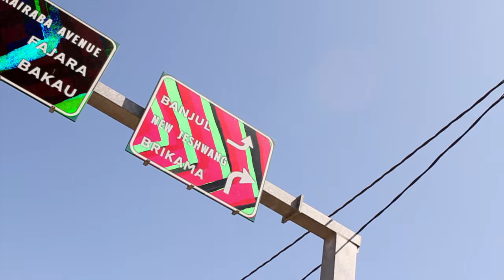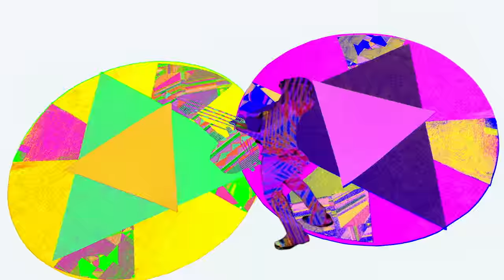Holy Forest "Africa Calling" (Official Video)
Video Directed by Jon Fine
Animated by Maya Erdelyi

"Africa Calling"
Written and produced by Jon Fine/ Makasutu Sound System
Ed "Preachermann" Holley: Vocals
Tata Din Din Jobarteh: Kora and Vocals
Jon Fine: Bass, Guitar, Keys
Stuart Bogie: Saxophone
Martin Perna: Saxophone
Jordan Mclean: Trumpet
Nathan Hank: Drums
Matt Hauser: Percussion

Mastered by Joe Lambert at Joe Lambert Mastering,  Brooklyn NY
Engineered by Jon Fine and Lee Weinberg at Feet First Studios
Additional Engineering by Mark Bengston
Recorded at Creature Studios NYC and Tata Din Din’s in Birkama, The Gambia